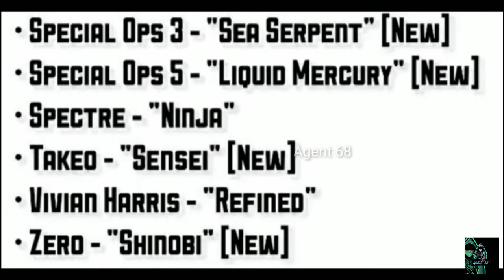Call of duty new season 3 leaks . by official call of duty and other site .